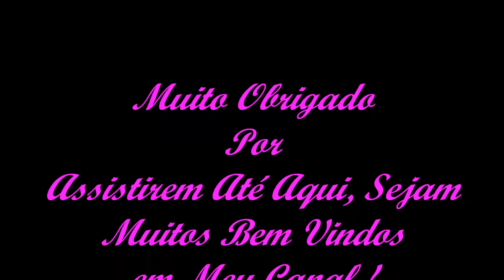Mega Man X4 Só Sub Tanks e Partes de Armaduras em Any% Até Zerar !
Se ainda não foi inscrito no canal se inscreva deixe o seu like e compartilhem com Todos os seus amigos E fique por dentro das novidades de videos e Gameplays de jogos aqui nesse mesmo canal todos os dias da Semana ! Voltarei a Fazer Minhas Lives a Partir de 10 de Junho, Farei muitos desafios na Série X  e no Resident Evil 4 de Volta, Aguardem. E Estarei com uma Pessoa de Meu lado me Ajudando a Responder no Chat caso ela Vier aqui me Ajudar pois será uma participação Especial em Breve. Por Enquanto Estarei Publicando Meus Conteúdos de Gameplays de Jogos Diariamente pra que o Canal não Fique Parado tmj Galera e Sejam Muitos Bem Vindos ao Canal !